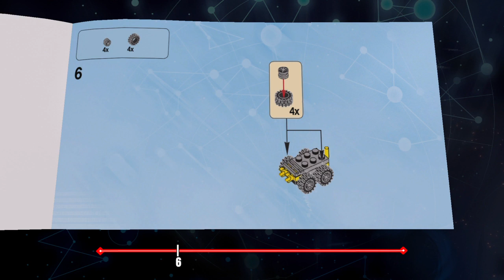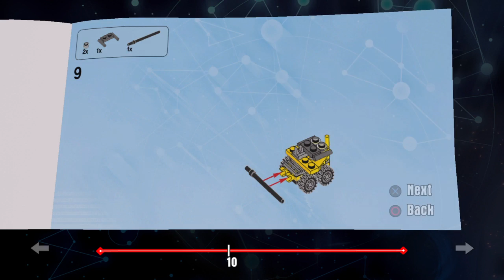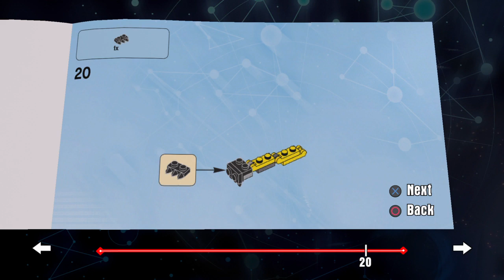LEGO DIMENSIONS emmet's excavator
lego dimensions emmet's excavator instructions